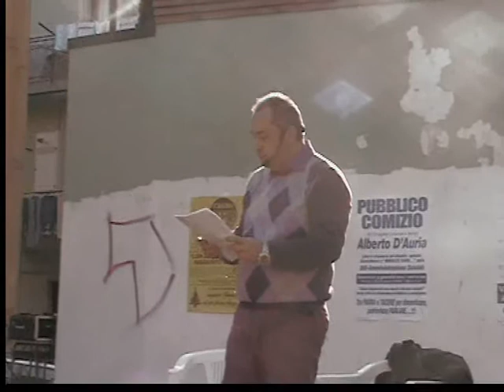Bellizzi -L'assessore Valter Esposito è il capo della macchina di potere (4).wmv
Alberto D'Auria (Comizio del 9.1.2011)